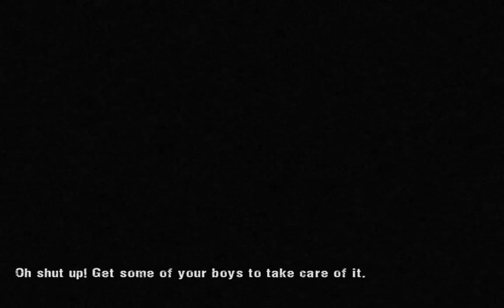Manhunt PC (Part 15)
Press Coverage